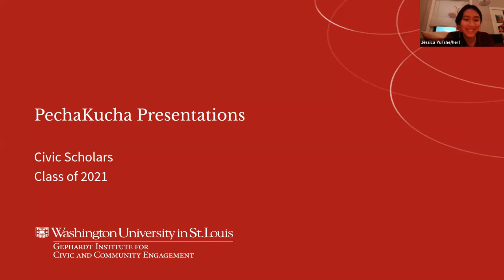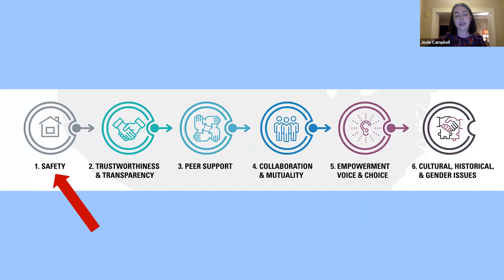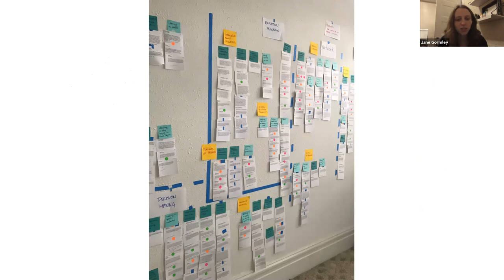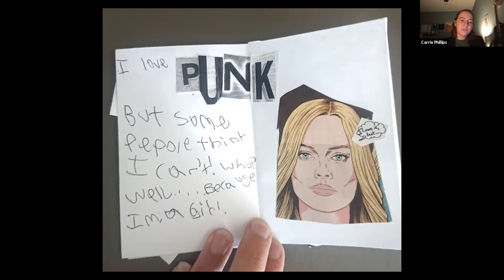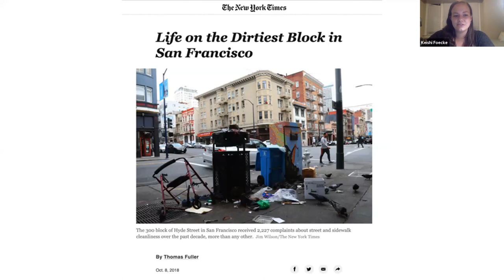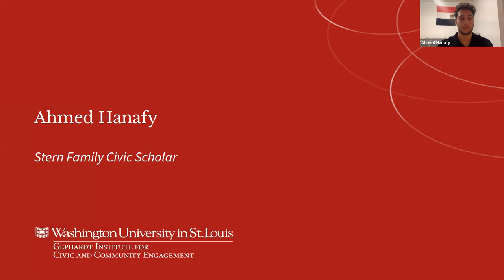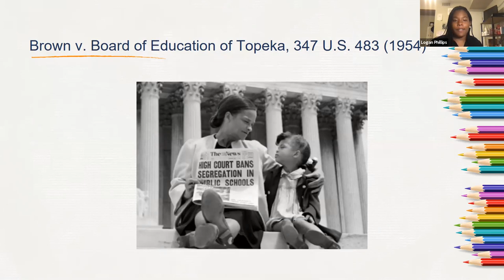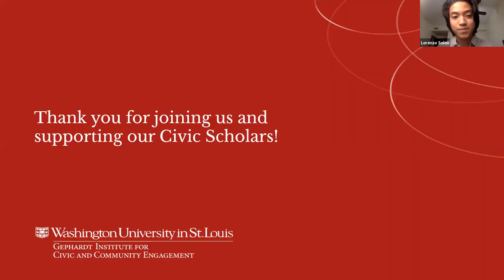Civic Scholars 2020 PechaKucha Presentations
For Civic Scholars PechaKucha 2020, 16 students presented 15 slides shown for 20 seconds each in PechaKucha style. PechaKucha (a Japanese term for “the sound of conversation” or “chit-chat”) is concise, fast-paced, and conversational in tone so as to encourage dialogue and response. Students shared a compelling theme or story from their Civic Summer to shed light on what they have learned about civic leadership.

The Gephardt Institute’s Civic Scholars Program is an intensive civic leadership development program that includes four semesters of coursework and a $5,000 stipend to engage in a substantial summer project at the local, national, or international level.

Learn more about Civic Scholars: gephardtinstitute.wustl.edu/civic-scholars-program

To view a particular presentation, please click the time markers below next to the name or description.

00:00 Introduction of First Presentations
05:15 Jessica Yu
10:38 Noor Bekhiet
15:52 Josie Campbell
21:03 Eliza Caperton
26:22 Jazmin Garcia
31:36 Jane Gormley
36:48 Brooke Bulmash
42:02 Carrie Phillips

47:16 Intermission
48:57 Thank you to donors
50:40 Introduction of Second Presentations

55:11 Collective Impact Team Introduction- Keishi Foecke, Kally Xu, Mackenzie Hines-Wilson
57:47 Keishi Foecke
1:01:47 Kally Xu
1:07:47 Mackenzie Hines-Wilson
1:12:47 Ahmed Hanafy
1:18:21 Max Klapow
1:23:32 Logan Phillips
1:28:53 Andrew Whitaker
1:33:59 Lorenzo Solon
1:39:18 Closing remarks